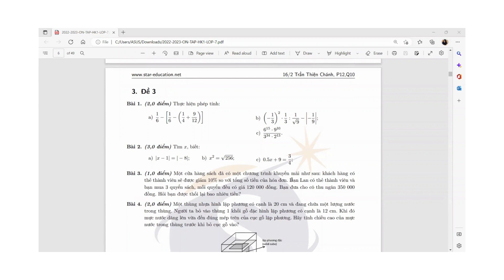STAR Giải đề thi HK1 | Toán 7 | Đề 3 (2022 - 2023) - Phần 2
GV: Nguyễn Thị Hương Uyên